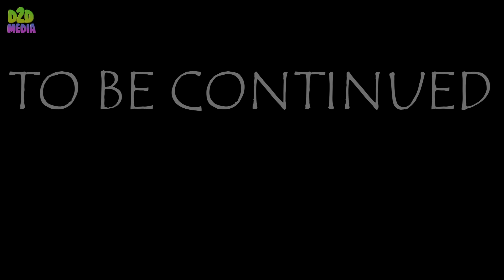Titan TV Woman & Titan TV Man vs SPY Titan Speaker Man & Skibidi Toilet: Ben 10 Skibidi Toilet #67